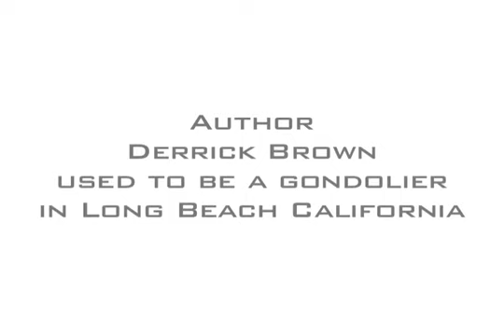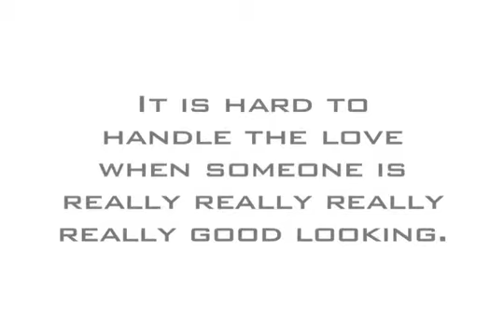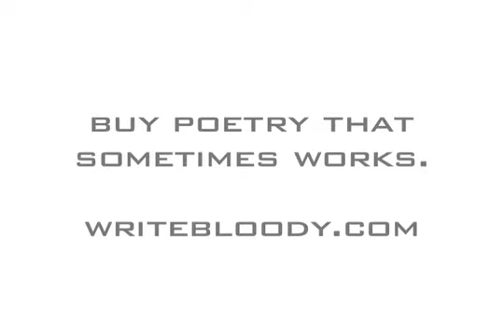Derrick Brown on Blind Date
There was once a time when poet Derrick Brown worked as a gondolier. And luckily they filmed it. Here, he rows two misguided youths during the blind date of their lives.

Who the hell is Derrick Brown? Visit brownpoetry.com or writebloody.com and we will tell you there.